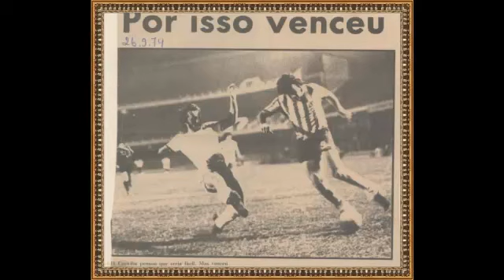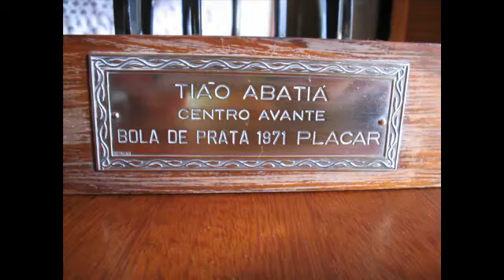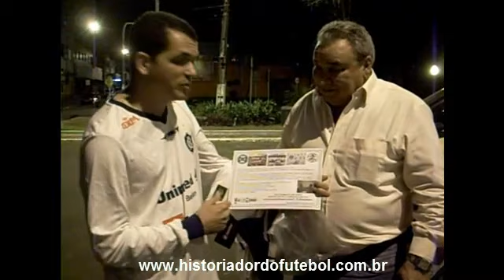TIÃO ABATIÁ RECEBE HOMENAGEM DO HISTORIADOR DO FUTEBOL EM 2010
EM CORNÉLIO PROCÓPIO-PR MARCELO DIEGUEZ FAZ HOMENAGEM AO AMIGO TIÃO ABATIÁ, ENTREGANDO UM CERTIFICADO EM HOMENAGEM A SUA CARREIRA E REGISTRANDO IMAGENS DE AUTÓGRAFOS DO ÍDOLO EM CAMISAS DO CORITIBA E UNIÃO BANDEIRANTE